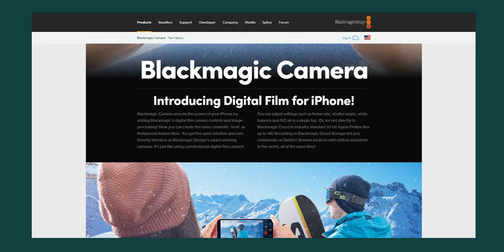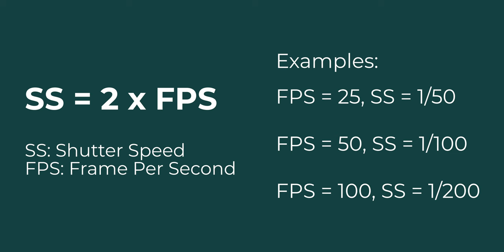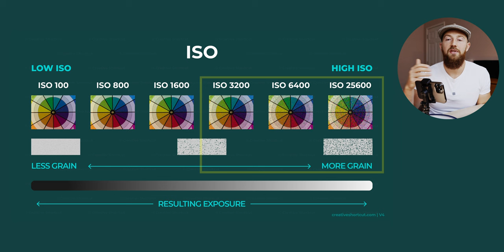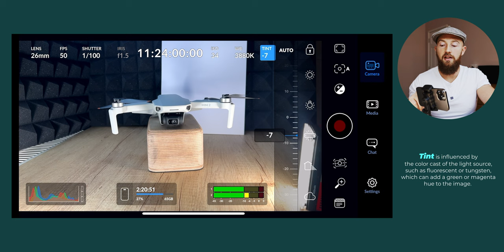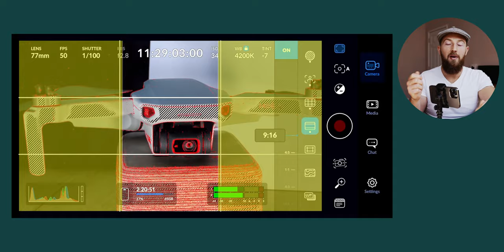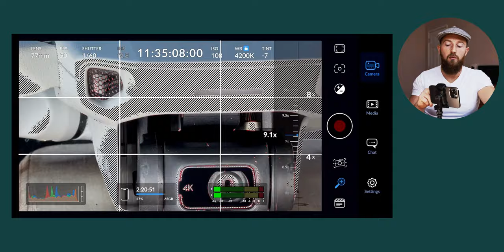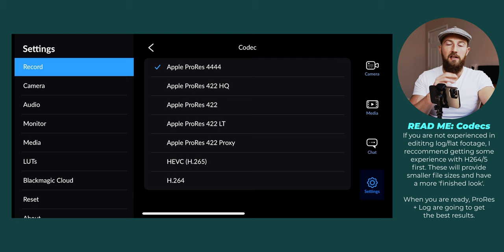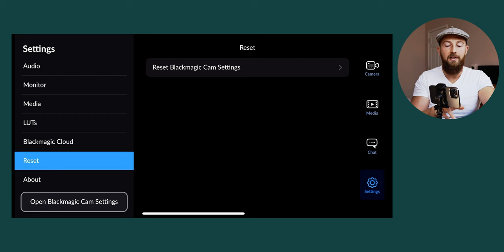Make Your iPhone A Pro Camera [Full Walkthrough]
A complete guide to filming with manual settings on Blackmagic Cam (FREE on iPhone!)

Chapters:
00:00 How To Film On iPhone
00:18 Best iPhone Filming App
00:34 Blackmagic Cam Download
00:42 Blackmagic Cam Walkthrough
00:52 How To Switch Lenses
01:20 What FPS Should You Film In?
01:47 PAL Vs NTSC (Which Should You Use?)
02:14 Best Frame Rate For Mobile Phones
02:50 Shutter Speed Explained
03:39 What Is Shutter Speed?
04:06 How Shutter Speed Effects Motion Blur
04:50 Aperture Explained
05:20 ISO Explained
05:41 Why ISO Is Limited
05:56 Why Your Video Is 'Grainy'
06:21 Why Exposure Control On Mobile Cameras Is Limited
06:37 ND Filters Explained
07:36 Dynamic Range Explained
07:50 Why Manual Exposure Is So Important
08:14 White Balance Explained (Warm And Cool)
08:50 How To Set White Balance (Kelvin)
09:54 Tint Explained (Pink And Green)
10:16 Completely Locked Camera Settings
10:44 How To Use Zebra Exposure Patterns
11:14 PRIORITISE SKIN TONES
11:53 Focus Peaking Explained
11:25 Grid Overlays (Rule Of Thirds)
12:55 Frame Guides (Shoot Vertical & Landscape Simultaneously)
13:40 Safety Margins Explained
14:15 False Colour Exposure Tool Explained
14:44 Luts In Blackmagic Cam
15:00 Manual Focus in Blackmagic Cam
15:22 Adjust Auto Exposure (Metering)
15:58 How To Get Stable Footage [Blackmagic Cam]
16:22 DON'T USE DIGITAL ZOOM
16:53 Metadata Explained
17:20 How To Read Histogram Graphs
18:15 Example Of White Balance
18:30 Phone Settings [Blackmagic Cam]
18:45 Audio Settings [Blackmagic Cam]
19:05 Media Tab [Blackmagic Cam]
19:25 Blackmagic Cam Chat
19:38 Blackmagic Cam Settings Explained
19:45 Blackmagic Cam Codecs & Why 4k Is Limited To 30fps
20:00 Sync Multiple Cameras With Timecodes
20:16 Timelapse [Blackmagic Cam]
20:23 Drop Frame Alert
20:40 How To Film Vertical [Blackmagic Cam]
21:00 How To Show Shutter Speed Or Angle [Blackmagic Cam]
31:37 Peaking & Guideline Settings [Blackmagic Cam]
22:11 Media Settings & Proxy Workflow [Blackmagic Cam]
23:12 Mobile Phone Or Mirrorless Camera?